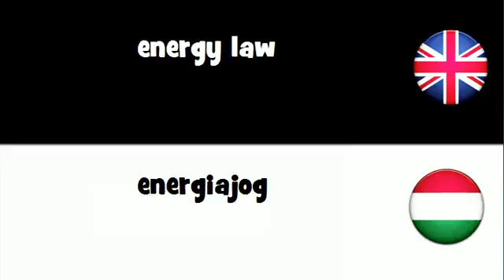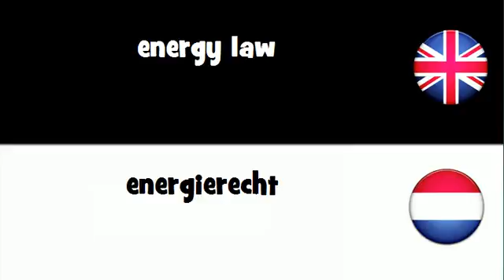SAY IT IN 20 LANGUAGES = energy law